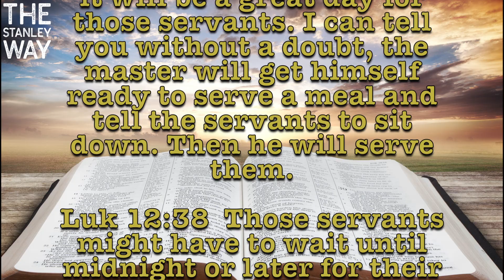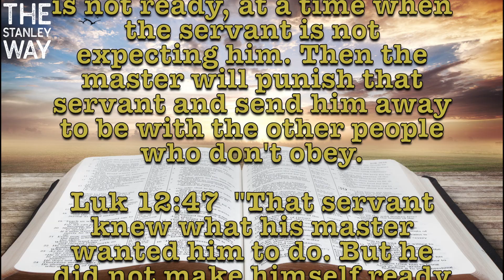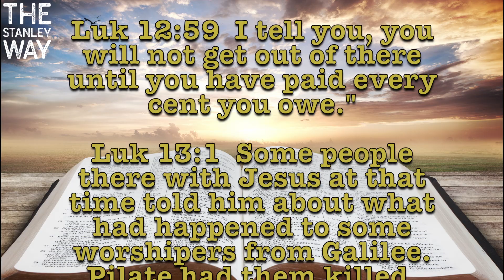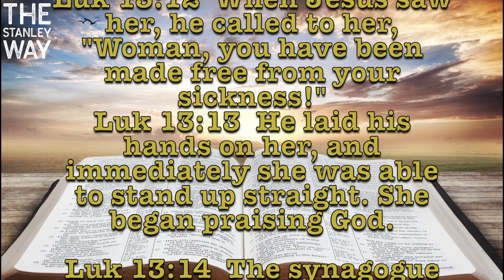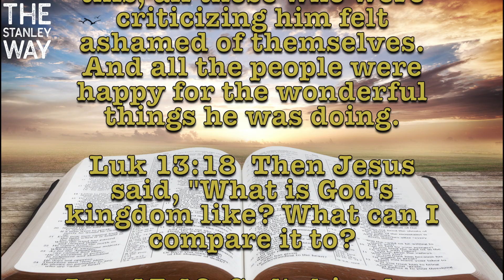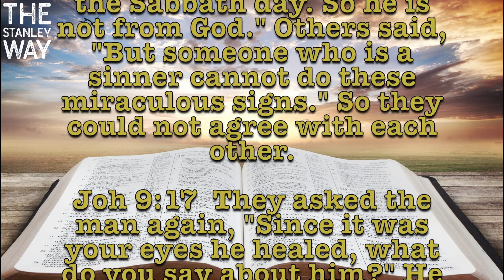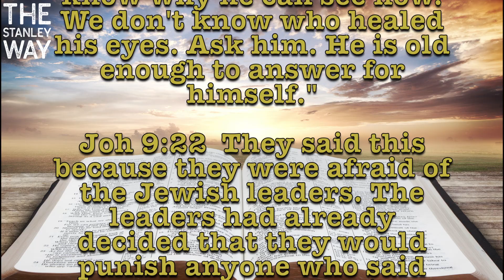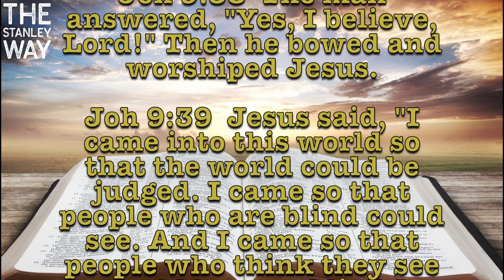Day 290 Every Day Bible | Be Ready! | Spiritual Blindness